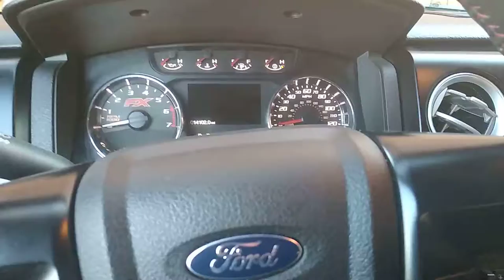2014 Ford F-150 FX4 Horn!